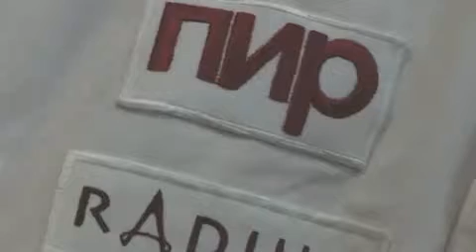Molecular gastronomy-Artur Kovyazin (Moscow)